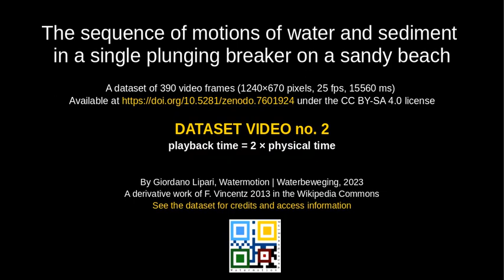Motions of water and sediment in a plunging breaker on a sandy beach • Playback speed 2x slower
This video assembles 390 processed images deposited in the Zenodo repository that record a single breaker plunging onto a sandy beach on a windless day. This video is part of the playlist showing the same event at playback time 1x, 2x, 4x, 8x the true time. The playback speed of this one video is twofold slower than the physical speed. The Zenodo deposit explains the qualitative physics; the procedure of image extraction and manipulation; the content and arrangement of the dataset; the citation format, version information, and vision for the deposit; the references; and the licensing terms

The frames have been extracted from an impromptu video in the Wikimedia Commons (Vincentz, 2013 showing a shoaling wave that steepens suddenly, grows into a sequence of narrowly spaced plunging breakers, and dissolves in spray and foam. The sand stirred and suspended in both the foreshore water and the curling wave are also visible. This video may have informative, didactic and aesthetic value for those intrigued by shore dynamics and wave mechanics, whether initiated or uninitiated. Hopefully, it will stimulate appreciation, contemplation, investigation and/or study

There is no audio. The frames have been processed to correct lens distortion and camera tilt only. The video shows the elapsed time in milliseconds and the frame number. The individual images were taken at 25 frames per second (40 milliseconds apart). Take note that merging individual images into a video implies dropping and duplicating frames. Therefore, the best representation of the ground truth must always be sought in the smallest recording units, that is, the individual images of the dataset. In particular, a slowed-down video is created by filling the longer playback time with frames interpolated from the baseline images. The slowing down helps gain appreciation of a rapid process, but cannot produce insight into events occurring at a faster rate than 40 ms anyhow

The stages of the motion are approximately:
0:00 (title, dataset URL and credits)
0:07 the shoaling wave steepens up while the backwash retreats
0:14 the wave fringe undulates and breaks up in spray; the sand lifted inside the wave is visible
0:18 the wave curls over and impinges on the foreshore; the impact creates massive spray and foam
0:23 the spray has settled; foam and sand rebound in the foreshore; the upwash begins
0:26 the foam settles in the upwash
0:34 the backwash prevails

Licensing. Because of the compatibility with the source material, (re-)using this video is permitted free of charge and under a licence CC BY-SA (attribution and share-alike) 4.0. This implies that no usage restriction may be applied to the basis CC BY license of YouTube

This video is part of the channel @watermotion-waterbeweging

In memoriam Gerard Pichel (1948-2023), a champion of expert, lay, and tacit knowledge